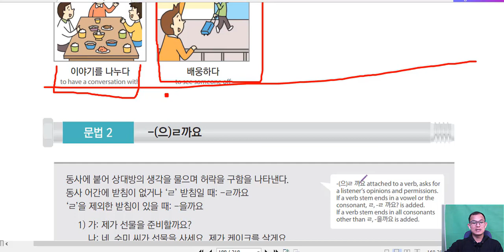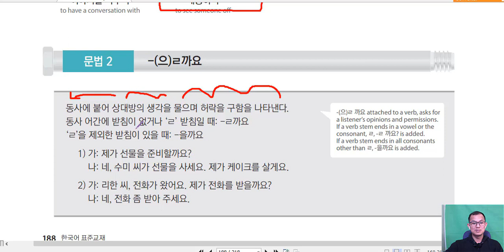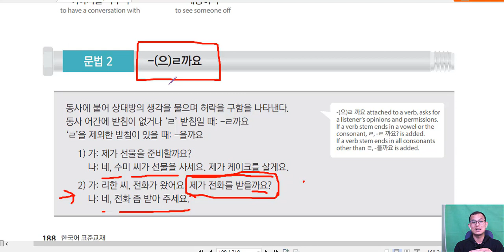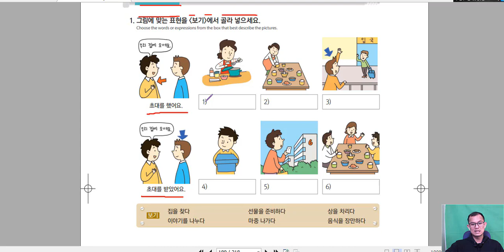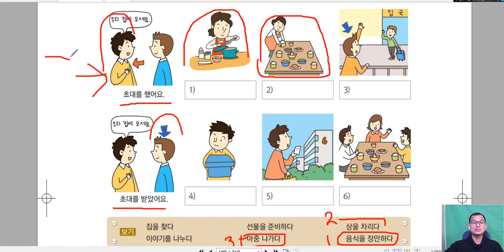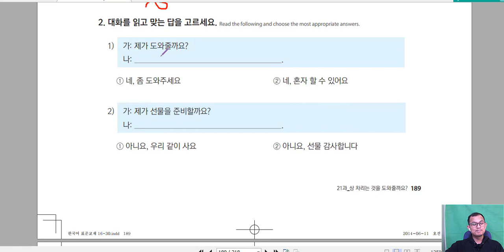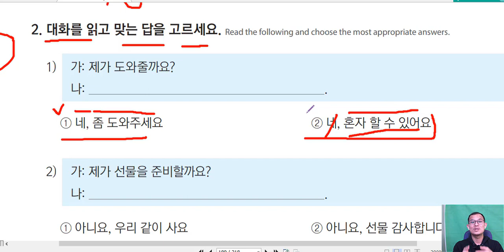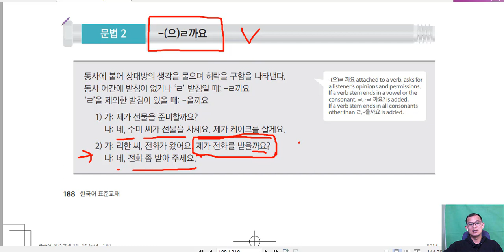សិក្សាវេយ្យាករណ៏ភាសាកូរ៉េ 한국어 문법: -(으)ㄹ까요.